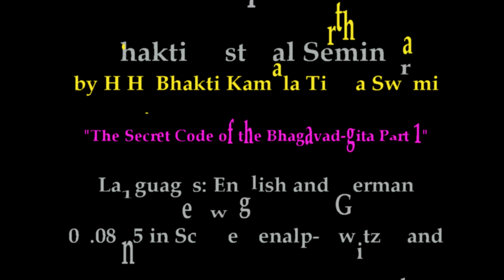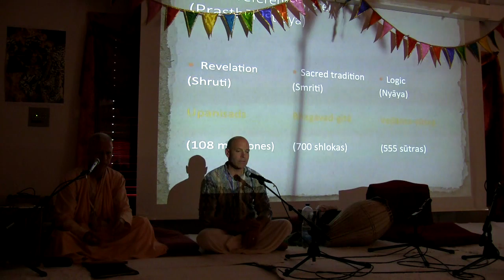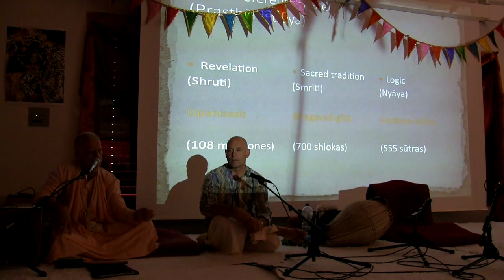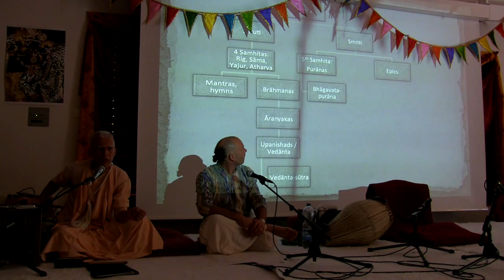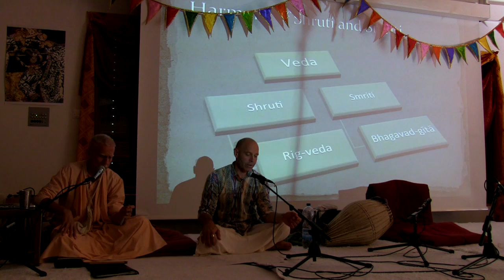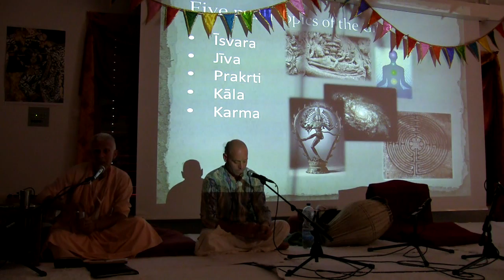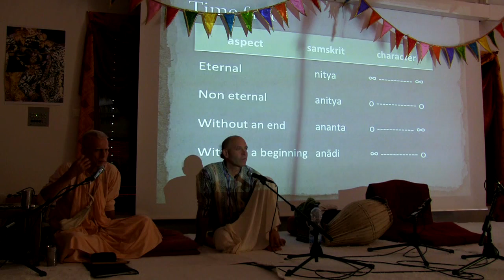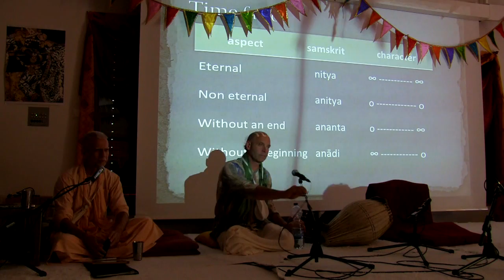Bhakti Festival Seminar by H.H. Bhakti Kamala Tirtha Swami Part 1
Bhakti Festival Seminar
by H.H. Bhakti Kamala Tirtha Swami
The Secret Code of the Bhagavad-gita Part 1
Languages: English and German
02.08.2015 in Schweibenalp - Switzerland